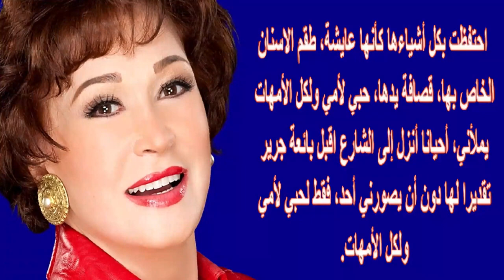لبلبة وأصل اسمها وعمرها وطليقها فنان شهير وشاهد والدتها الجميلة وماقالته عن سمير غانم | اخبار النجوم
لبلبة (14 نوفمبر 1946 -)، ممثلة وفنانة استعراضية مصرية اسمها الحقيقي نينوتشكا مانوك كوبليان، ولدت في مدينة القاهرة من أسرة ذات أصول أرمنية، عملت في الفن منذ طفولتها عن طريق تقديمها لفقرات تقليد الفنانين التي اشتهرت بها في هذه الفترة، واستمرت على مدار عقود طويلة في العمل السينمائي لتقدم العديد من الأعمال المتنوعة بين الدرامي والكوميدي.
هي ابنة عمة الفنانة فيروز والفنانة نيللي، بدأت لبلبة بالعمل في مجال السينما وهيَ في الخامسة من عمرها واشتهرت بتقليد المشاهير، ثم درست الباليه الكلاسيكي وعملت بالغناء ولها 268 أغنية منهم 30 أغنية للطفل. حصلت على أكثر من جائزة كأحسن ممثلة أهمهم جائزة بينالي السينما العربية من معهد العالم العربي في باريس عند دورها في فيلم "ليلة ساخنة" من إخراج عاطف الطيب سنة 1996، كما فازت بنفس الجائزة كأحسن ممثلة في مهرجان "كل افريقيا" بكيب تاون جنوب افريقيا سنة 1996 عن دورها في نفس الفيلم. عملت كطفلة بطولة 6 أفلام أهمهم "حبيبتي سوسو" إخراج نيازي مصطفي والذي قام باكتشافها، "البيت السعيد" من إخراج حسين صدقي، "أربع بنات وضابط" من إخراج أنور وجدي. استمرت مسيرتها الفنية حتى الآن وقامت ببطولة 85 فيلم أهمها "ليلة ساخنة" إخراج عاطف الطيب، "جنة الشياطين" إخراج أسامة فوزي، "عصابة حماده وتوتو" إخراج محمد عبد العزيز، "احترس من الخط" و"معالي الوزير" إخراج سمير سيف، "اسكندرية نيويور" و "الأخر" لـ يوسف شاهين، "حسن ومرقص" إخراج رامي إمام، وثلاثة أعمال في الدراما التليفزيونية "صاحب السعادة" و"مأمون وشركاه" إخراج رامي إمام، "الشارع اللي ورانا" إخراج مجدي الهواري.

وأيضًا كانت في 16 مهرجان عربي كعضو لجنة تحكيم.

حياتها الشخصية
تزوجت مرة واحدة من الفنان حسن يوسف ، ولكنهم انفصلا في عام 1972، ولم ترتبط لبلبة مرة أخرى.

أعمالها
الأفلام
1951: حبيبتي سوسو
1952: البيت السعيد
1954: يا ظالمني
1954: أربع بنات وضابط
1955: الحبيب المجهول
1960: النغم الحزين
1962: قاضي الغرام
1964: نمر التلامذة
1966: آخر العنقود
1966: إجازة بالعافية
1967: شنطة حمزة
1968: المليونير المزيف
1970: رحلة شهر العسل
1970: برج العذراء
1972: زواج بالإكراه
1972: بنت بديعة
1973: شيء من الحب
1973: الشياطين في أجازة
1973: السكرية
1973: البنات والمرسيدس
1974: فى الصيف لازم نحب
1974: عريس الهنا
1974: عجايب يا زمن
1974: حكايتي مع الزمان
1974: البنات والحب
1974: 24 ساعة حب
1975: مين يقدر على عزيزة
1975: احترسي من الرجال يا ماما
1976: مولد يا دنيا
1976: سيقان في الوحل
1976: المزيكا في خطر
1976: الحساب يا مدموازيل
1977: بص شوف سكر بتعمل إيه
1977: المرايات
1977: ألف بوسة وبوسة
1978: مغامرون حول العالم
1978: سكة العاشقين
1978: حب فوق البركان
1978: امرأة بلا قلب
1978: القضية المشهورة
1978: الجنة تحت قدميها
1978: البعض يذهب للمأذون مرتين
1979: خلي بالك من جيرانك
1979: الرقص على أنغام البارود
1980: سطوحي فوق الشجرة
1980: بذور الشيطان
1981: اللي ضحك على الشياطين
1981: 4-2-4
1982: عصابة حمادة وتوتو
1982: رجل في سجن النساء
1983: إنهم يسرقون الأرانب
1984: لك يوم يا بيه
1984: صديقي الوفي
1984: إحنا بتوع الإسعاف
1984: احترس من الخُط
1985: محطة الأنس
1985: شيطان من عسل
1985: أولاد الأصول
1986: بكره أحلى من النهارده
1986: المخبر
1988: ضحية حب
1989: جيران آخر زمن
1989: الكداب وصاحبه
1990: امرأة تحت الاختبار
1990: الشيطانة التي أحبتني
1992: ضد الحكومة
1993: لهيب الانتقام
1995: ليلة ساخنة
1999: جنة الشياطين
1999: الآخر
2002: معالي الوزير
2002: النعامة والطاووس
2004: عريس من جهة أمنية
2004: إسكندرية نيويورك
2005: فرحان ملازم آدم
2005: بوحه
2006: وش إجرام
2008: حسن ومرقص
2009: يوم ما تقابلنا
2009: البيه رومانسي
2010: عائلة ميكي
2013: نظرية عمتي
2013: فيلا 69
2014: الفيل الأزرق
2019: كازابلانكا